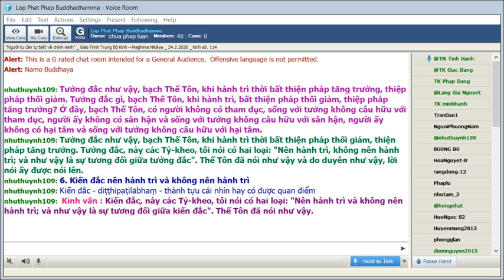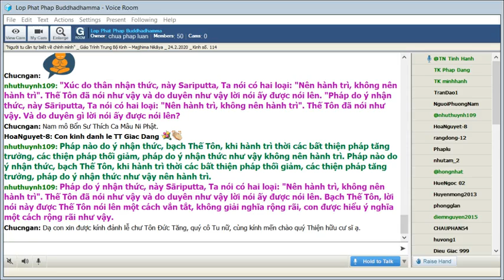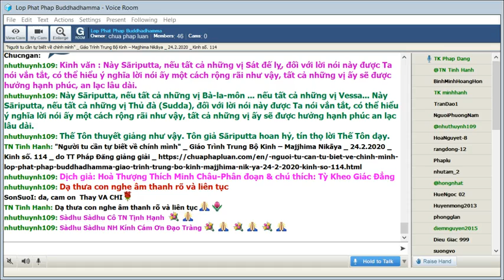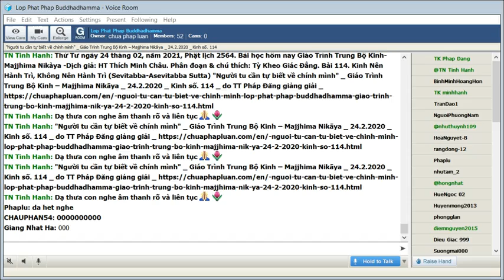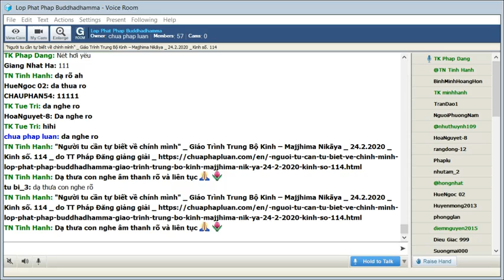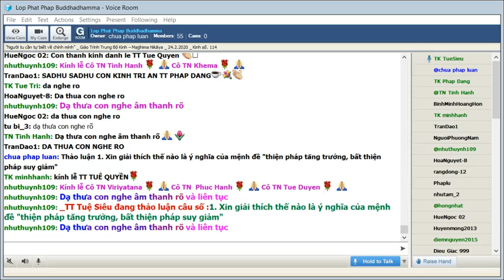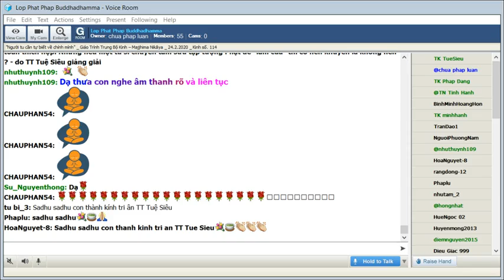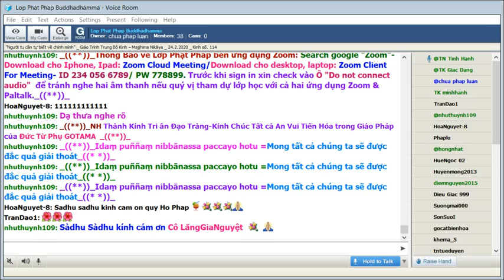24-02-2021. Giáo Trình Trung Bộ Kinh Majjhima Nikaya_Lop Phat Phap Buddhadhamma.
Lop Phat Phap Buddhadhamma Thứ Tư Feb 24-2021. Giáo Trình Trung Bộ Kinh-  Majjhima Nikàya -Dịch giả: HT Thích Minh Châu. Phân đoạn & chú thích: Tỳ Kheo Giác Đẳng.Bài 114. Kinh Nên Hành Trì, Không Nên Hành Trì (Sevitabba-Asevitabba Sutta)- Người tu cần tự biết về chính mình, phân đoạn 545 đến 551, sẽ do TT Pháp Đăng giảng giải.

@@@ 114. Kinh Nên Hành Trì, Không Nên Hành Trì (Sevitabba-Asevitabba Sutta) Người tu cần tự biết về chính mình, phân đoạn 545 đến 551.

Tên bài kinh “Nên Hành Trì và Không Nên Hành Trì” nói lên ý chính của pháp thoại. Trong bài pháp nầy Đức Thế Tôn nêu lên từng chi pháp cô đọng và Tôn giả Sāriputta đã trình bày rộng rãi ý nghĩa. Đặc điểm của bài kinh nầy, cũng như toàn bộ Tam Tạng Pāli, là nêu rõ các pháp mang tính đặc trưng để hành trì chứ không phải nói theo tánh cách triết lý mông lung. Điểm đặc biệt của bài kinh nầy là chính mỗi người tu tập phải tự nhận biết sự lựa chọn nào khiến “bất thiện pháp suy giảm và thiệp pháp tăng trưởng” thay vì rập khuôn theo người khác hay hành trì có tánh cách giáo điều. Bố cục của chánh kinh phân làm ba đoạn nhưng ở đây tập trung toàn bộ thành mười pháp trong cả hai phần lược thuyết và quảng thuyết để dễ dàng theo dõi.

Một thời Thế Tôn trú ở Sāvatthī, Jetavana, tại tịnh xá ông Anāthapiṇḍika (Cấp Cô Ðộc). Ở đấy, Thế Tôn gọi các Tỷ-kheo: "Này các Tỷ-kheo". -- "Bạch Thế Tôn". Các vị Tỷ-kheo ấy vâng đáp Thế Tôn. Thế Tôn nói như sau: -- "Này các Tỷ-kheo, Ta sẽ giảng cho các Ông pháp môn về nên hành trì, không nên hành trì. Hãy nghe và suy nghiệm kỹ Ta sẽ giảng" -- "Thưa vâng bạch Thế Tôn". Các Tỷ-kheo ấy vâng đáp Thế Tôn. Thế Tôn nói như sau:

Phần I.

545. Lược thuyết về những gì nên hành trì và không nên hành trì

Trong một pháp thoại hằng ngày cho chư Tỳ kheo, Đức Phật đề cập đến những pháp nên hành trì và không nên hành trì một cách cô đọng:

Kinh văn: -- Này các Tỷ-kheo, Ta nói thân hành có hai loại: "Nên hành trì, không nên hành trì; và đây là sự tương đối giữa thân hành". Này các Tỷ-kheo, Ta nói khẩu hành cũng có hai loại: "Nên hành trì, không nên hành trì; và đây là sự tương đối giữa khẩu hành". Này các Tỷ-kheo, Ta nói ý hành cũng có hai loại: "Nên hành trì, không nên hành trì; và đây là sự tương đối giữa ý hành". Này các Tỷ-kheo, Ta nói tâm sanh cũng có hai loại: "Nên hành trì, không nên hành trì; và đây là sự tương đối giữa tâm sanh". Này các Tỷ- kheo, Ta nói tưởng đắc cũng có hai loại: "Nên hành trì, không nên hành trì; và đây là sự tương đối giữa tưởng đắc". Kiến đắc, này các Tỷ-kheo, Ta nói cũng có hai loại: "Nên hành trì, không nên hành trì; và đây là sự tương đối giữa kiến đắc (diṭṭhipatiḷābha)". Ngã tánh đắc, này các Tỷ-kheo, Ta nói cũng có hai loại: "Nên hành trì, không nên hành trì; và đây là sự tương đối giữa ngã tánh đắc".

546. Quảng thuyết về những gì nên hành trì và không nên hành trì

Từ lời dạy của Bậc Đạo Sư, Tôn giả Sāriputta – bậc đệ tử có thẩm quyền nhất trong sự quảng diễn Phật ngôn – ý nghĩa rộng rãi của những gì Phật dạy. Những trình bày nầy đặc biệt thiết yếu cho người tu tập.

1.  Thân hành nên hành trì và không nên hành trì

Thân hành ở đây là hành động của thân hay thân nghiệp

Kinh văn: Ðược nghe nói vậy Tôn giả Sāriputta bạch Thế Tôn:

-- Bạch Thế Tôn, lời nói này được Thế Tôn nói lên vắn tắt, không giải nghĩa rộng rãi, con hiểu ý nghĩa một cách rộng rãi như sau:

Thân hành, này các Tỷ-kheo, tôi nói có hai loại: "Nên hành trì, không nên hành trì; và như vậy là sự tương đối giữa thân hành". Thế Tôn đã nói như vậy. Và do duyên gì lời nói ấy được nói lên? Bạch Thế Tôn nếu một thân hành nào khi hành trì, bất thiện pháp tăng trưởng, thiện pháp thối giảm, thân hành như vậy không nên hành trì. Bạch Thế Tôn, và một thân hành nào khi hành trì thời bất thiện pháp thối giảm, thiện pháp tăng trưởng, thân hành như vậy nên hành trì.

Bạch Thế Tôn, thân hành gì khi hành trì thời bất thiện pháp tăng trưởng, thiện pháp thối giảm?

Ở đây, bạch Thế Tôn, có người sát sanh, tàn nhẫn, tay lấm máu, tâm chuyên sát hại, đả thương, tâm không từ bi đối với các loại hữu tình. Người này lấy của không cho, bất cứ tài vật gì của người khác, hoặc tại thôn làng hoặc tại rừng núi, không cho người ấy, người ấy lấy trộm tài vật ấy. Người ấy sống tà hạnh trong các dục vọng, giao cấu các hạng nữ nhân có mẹ che chở, có cha che chở, có anh che chở, có chị che chở, có bà con che chở, đã có chồng, được hình phạt gậy gộc bảo vệ, cho đến những nữ nhân được trang sức bằng vòng hoa. Thân hành như vậy, bạch Thế Tôn, khi hành trì thời các bất thiện pháp tăng trưởng, các thiện pháp thối giảm.

Bạch Thế Tôn, thân hành gì khi hành trì thời bất thiện pháp thối giảm, thiện pháp tăng trưởng?